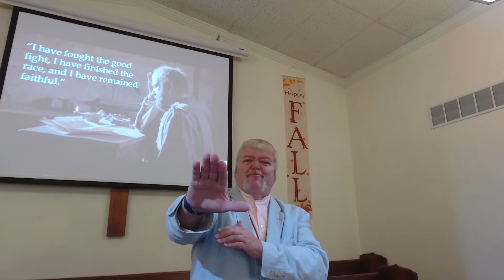"As For Me" Sunday October 23rd, 2022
Are we truly 'poured out' for the Lord? Campton United Methodist Church, Campton, KY